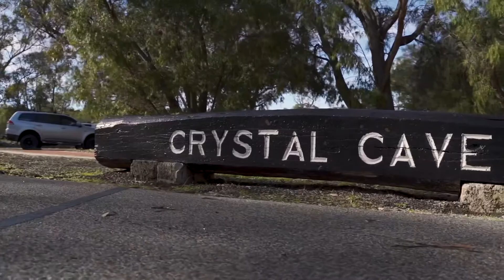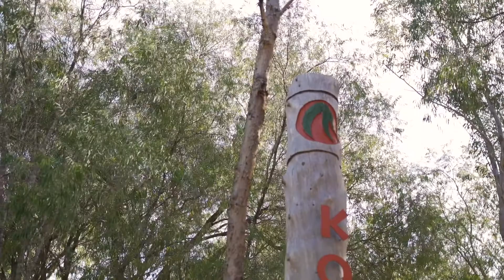City of Perth - Day Trips Series - Yanchep 2020